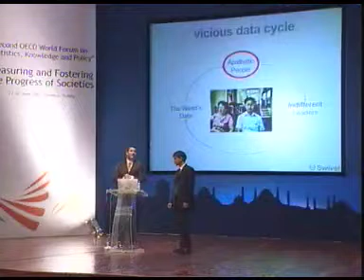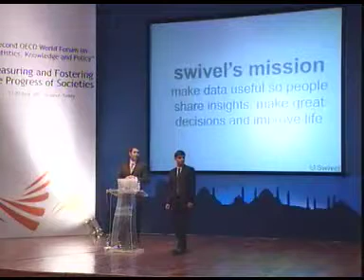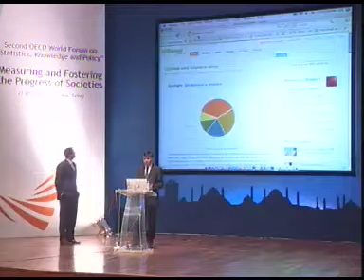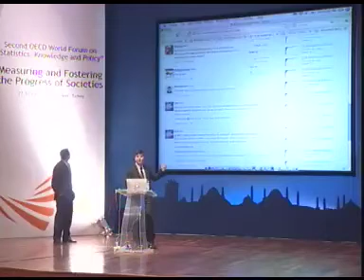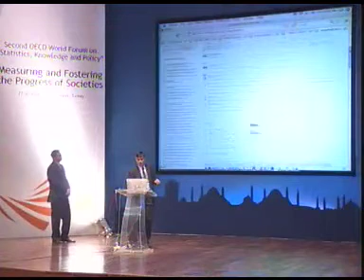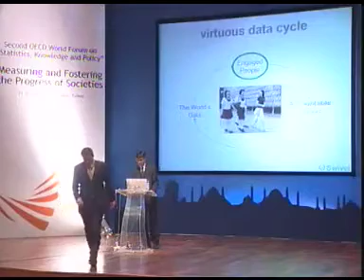Swivel @ OECD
Brian Mulloy & Dmitry Dimov from Swivel preset at the OECD World Forum in Istanbul.